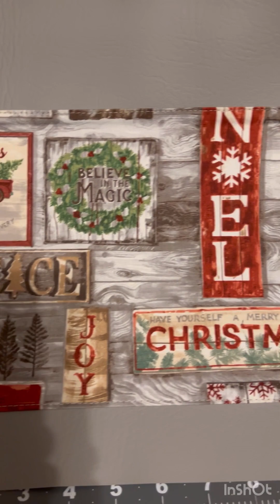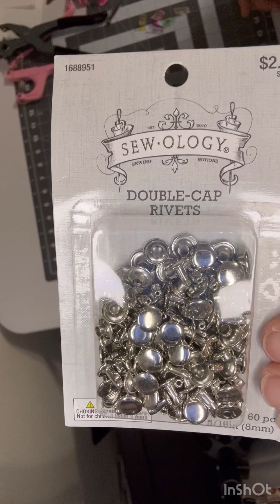Mom’s Christmas Bag 2023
I made this bag for my mom. I love the red and grey with the grey vinyl. It is so pretty in person and she loved it. Thank y’all so much for watching.
Have a great day. diy tutorial # handbag# purse# Christmas